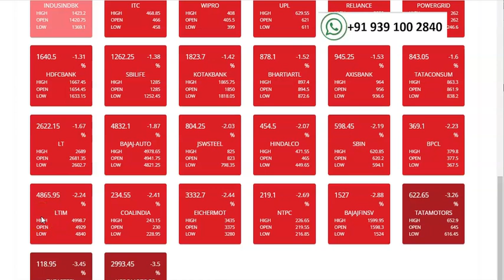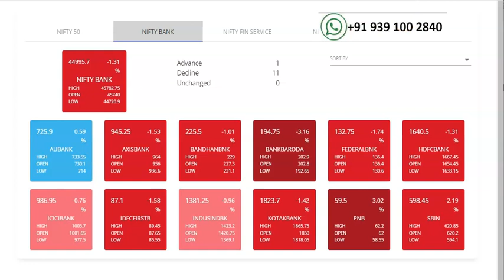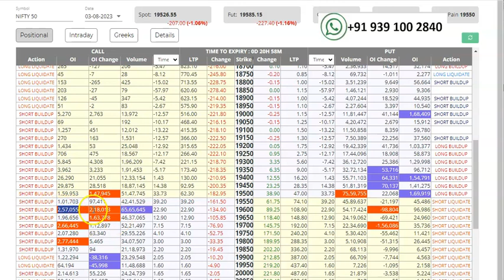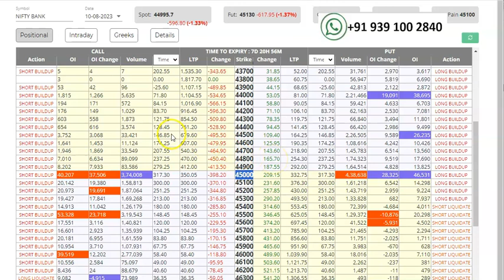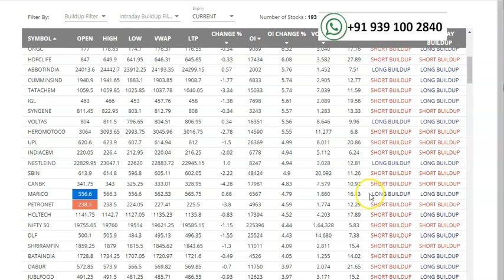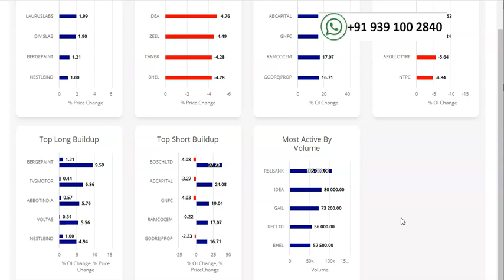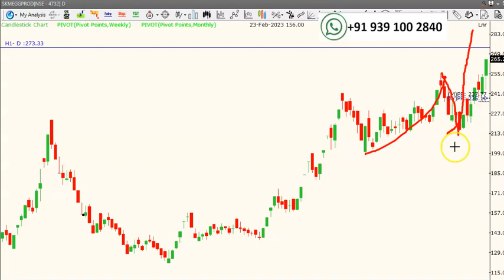Monday market / Trade plan / Nifty and Bank Nifty Levels / Hero motor / State Bank Of India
The content in this channel is only for awareness/educational purpose only
 hence not responsible for your action based on the content shared.
The opinions expressed are solely my interpretation based on my study.
All the contents and images on this channel belong to me and are protected
under copyright law. Copying or reproducing my content without my prior
explicit permission is strictly prohibited.